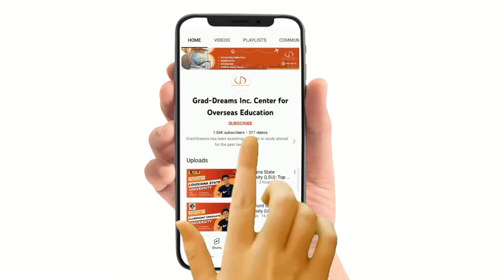Study Abroad In University Of Stirling: Top programs, Eligibility, Fees, Scholarships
👉Video Content:
0:00 Title
0:05 Introduction
0:42 Rankings
0:51 Top Bachelor's and Master's Programs
0:57 Tuition Fees & Application Fees
1:08 Scholarships
1:19 Eligibility Criteria
1:13 Bachelor's and Master's Requirement
1:58 Accommodations
2:12 Jobs & Salaries

👉There are roughly 14,000 students enrolled at the University of Stirling, 10,300 of whom are undergraduates and 3,700 are graduate students. Additionally, it has about 1,500 employees. The placement procedure on campus is attended by renowned organizations including FDM Group, Contract Scotland, North Cumbria NHS, and Scottish Water. Numerous successful former students of the university can be credited. Olympic swimmer Craig Benson, former Chief Scientific Advisor to the Scottish Government from 2012 to 2015 Muffy Calder, CEO of Whitbread Alison Jane Brittain, and Scottish Senator of the College of Justice Neil Brailsford are a few well-known individuals.

👉If you are someone who is looking to Study Abroad then you must BOOK A FREE COUNSELING SESSION NOW!!!

👉FAQs:
How can I get full scholarship to study in UK?
Which University in UK gives the most scholarship?
Can I get a scholarship to study in Scotland?
How much is University of Stirling school fees?
study in uk for indian students after 12th
How much it cost to study in UK?